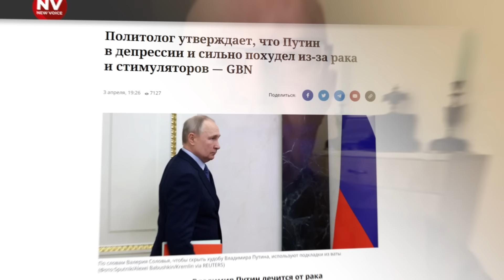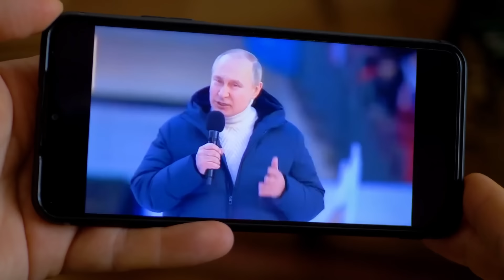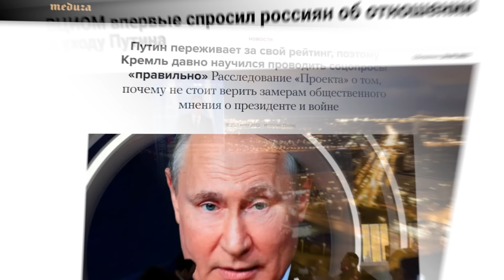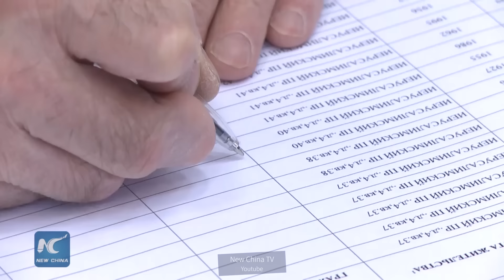Устаревший по всем параметрам президент | Почему Путин до сих пор не кандидат (English subtitles)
Сегодня обсудим основные проблемы избирательной кампании Владимира Путина. Поговорим о том, как мы можем ему проблем добавить.
А обсудить этот и другие ролики вы можете лично со мной на наших живых встречах
BTC 3C4Xp9NMSsybwG1p9YENDbbuott4voPsFH
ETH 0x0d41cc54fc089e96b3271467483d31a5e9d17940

00:00 ПРЕСТАРЕЛЫЙ КАНДИДАТ
05:14 ТУМАН ВОЙНЫ
10:24 ИЛЛЮЗИЯ СТАБИЛЬНОСТИ
14:12 ЧТО МЫ МОЖЕМ СДЕЛАТЬ?